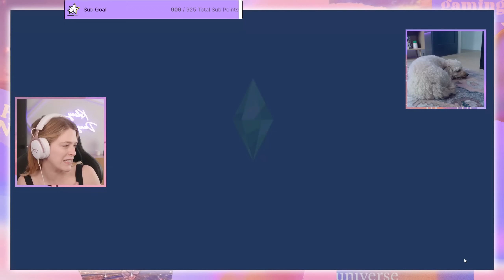romeo and juliet in a taylor swift inspired 10 gen challenge | Gen 2 Pt 4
Welcome to the new channel! Today Kelsey is beginning a brand new Twitch exclusive 10 generation challenge inspired by Taylor Swift's Eras! The second era is FEARLESS!

Want to check out Kelsey LIVE? These streams are live every Tuesday, Thursday and Sunday on twitch or tiktok: